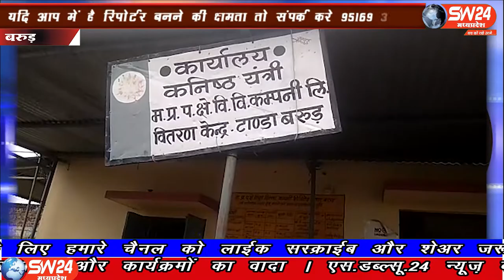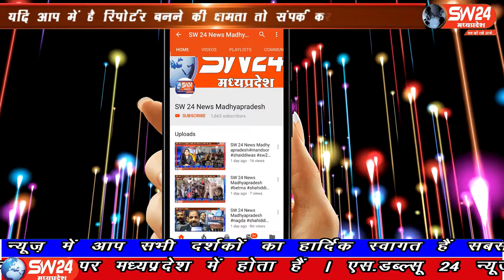SW 24 News Madhyapradesh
जहां कोरोना महामारी के चलते मध्य प्रदेश सरकार ने अपनी वाहवाही लूटने के लिए मध्य प्रदेश विद्युत मंडल के बिजली बिलों को आधे करने की घोषणा तो की है परंतु वह थोती साबित हो रही है
बरूड़ से रामष्वर कुमरावत की रिर्पोट।